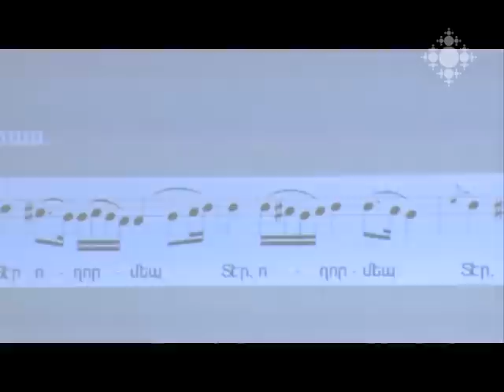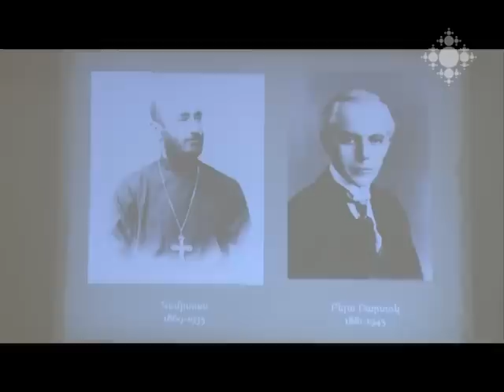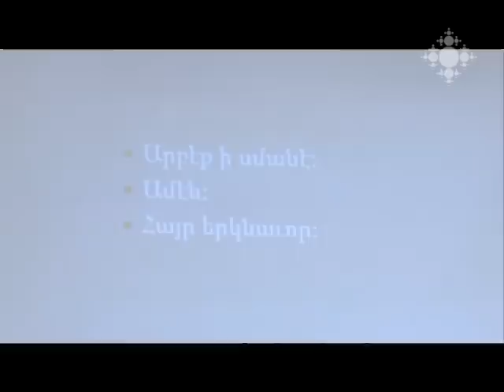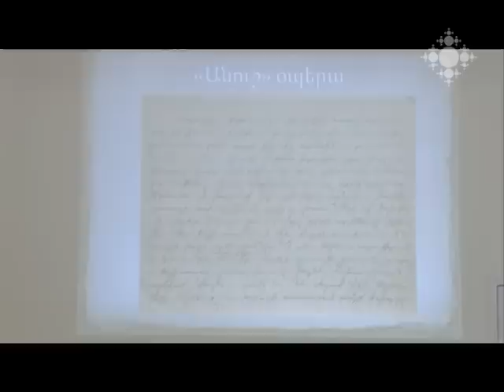Կոմիտասի մասին քիչ հայտնի փաստեր են ներկայացվել Գևորգյան հոգևոր ճեմարանում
Հայոց ցեղասպանության 100-րդ տարելիցին նվիրված միջոցառումների շրջանակում Գևորգյան ճեմարանի հյուրը Կոմիտասի թանգարան-ինստիտուտի գիտաշխատող, Կոնսերվատորիայի դասախոս Տաթևիկ Շախկուլյանն էր: Երիտասարդ գիտնականը ճեմարանականներին ներկայացրեց Կոմիտասի կյանքին ու գործունեությանն առնչվող փաստեր, որոնց մասին համեմատաբար քիչ է խոսվել:

Rare facts about Komitas were published in Gevorkian Theological Seminary
Within the scope of events dedicated to the centenary of the Armenian Genocide, Gevorkian Seminary hosted researcher of Komitas Museum-Institute, professor of Conservatory Tatevik Shakhkulyan. The young researcher presented facts about life of Komitas so rarely addressed nowadays.